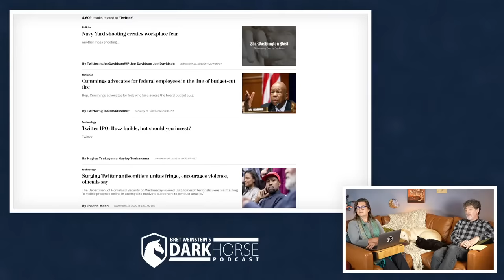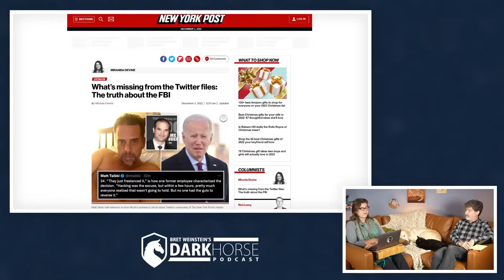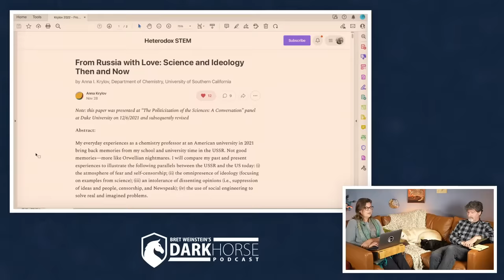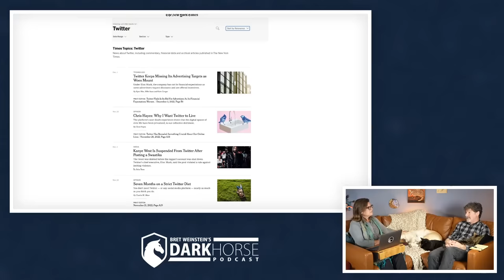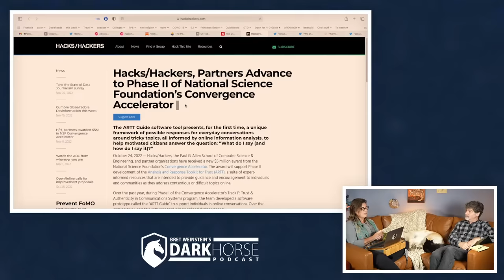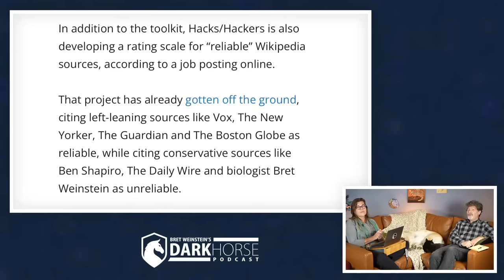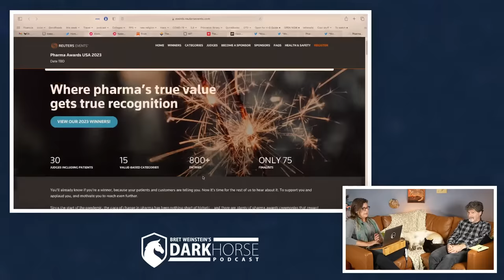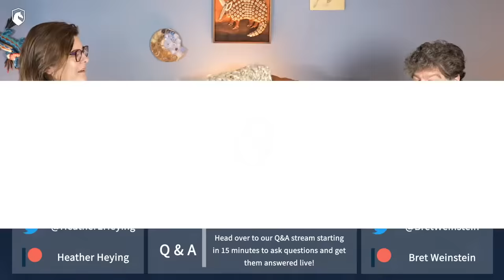Bret and Heather 152nd DarkHorse Podcast Livestream: Free Speech: The Kanye Case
In this 152nd in a series of live discussions with Bret Weinstein and Heather Heying (both PhDs in Biology), we discuss the state of the world through an evolutionary lens.

This week, we discuss the free exchange of ideas, in light of Matt Taibbi’s revelations about how the story of Hunter Biden’s laptop was censored inside Twitter, and Kanye West going explicitly antisemitic on InfoWars. Why should Kanye be heard, given that what he is saying is awful? We also discuss chemist Anna Krylov’s newest piece, who has seen first-hand what happens when ideas are censored and events disappeared. The National Science Foundation awards a large amount of money to an organization called Hacks/Hackers, who use that money to “discover” that Bret is a conservative who spreads vaccine misinformation. Meanwhile, Pfizer mocks people who try to figure things out for themselves, and receives a Reuters Pharma Award. That is not a typo.

Our book, A Hunter-Gatherer’s Guide to the 21st Century, is available everywhere books are sold, and signed copies are available

From Russia with Love: Science and Ideology Then and Now, Krylov 2022

Hacks/Hackers awarded large NSF grant to advise people “what to say”

Timestamps:
00:00 Welcome
04:20 Sponsors
11:33 Twitter and Hunter's laptop
21:57 Kanye West on Alex Jones
35:00 From Russia with Love
48:15 Hate speech on Twitter
55:45 Dave Chapelle on the Jews
01:05:00 National Science Funding award for controversial topics
01:25:25 Wrap up